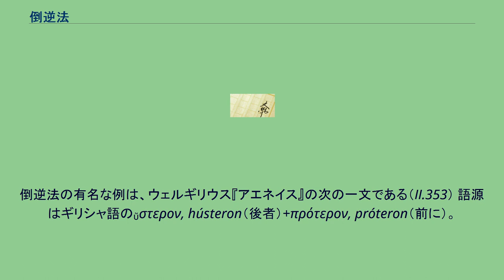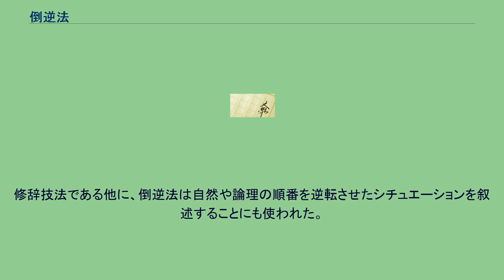倒逆法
倒逆法（とうぎゃくほう、hysteron proteron）とは、「前後倒置」「反理倒置法」「先後倒叙」とも称し、概念の第1のキーワードが、第2のキーワードより時間的に後で起こる何かを言及する（つまり、時間の順序が逆になっている）修辞技法のこと。
ゴールは、それが最初に置かれていることによって、より重要な概念として注意を促す。
論理学用語としては「不当仮定の虚偽」とも訳し、「論点先取」の一種である。
倒逆法の有名な例は、ウェルギリウス『アエネイス』の次の一文である（II.353） 語源はギリシャ語のὕστερον, hústeron（後者）+πρότερον, próteron（前に）。
日常生活で出会う倒逆法では、「靴と靴下を履く」という表現がそうである。
順番から言えば、「靴下」が「靴」より先である。
ホメロスの『オデュッセイア』の構造はより大規模に倒逆法を活用している。
物語は最初、テレマコスが母ペーネロペーの求婚者に苦慮し、何年も行方不明の父オデュッセウスの消息を探し回るところから始まる（第1歌 - 第4歌）が、この場面は時間的には、物語全体のほとんど終わり近くで起きる出来事である。
一方、オデュッセウスが（第5歌で）出てくるのは、カリュプソーの島で7年を経た時点である。
『オデュッセイア』のこうした倒逆法の使用は現代の映画やフィクションでポピュラーな枠物語と共有する要素を持っている。
修辞技法である他に、倒逆法は自然や論理の順番を逆転させたシチュエーションを叙述することにも使われた。